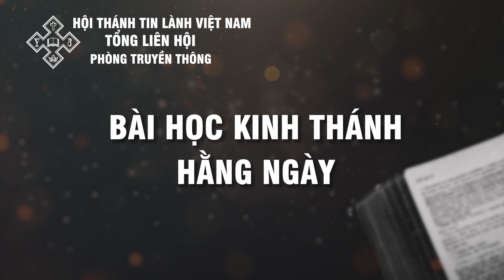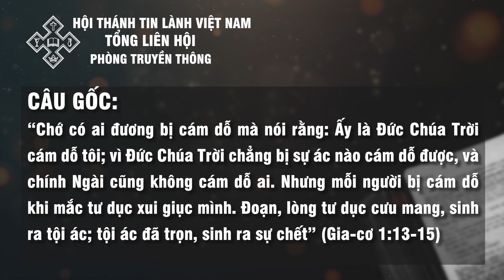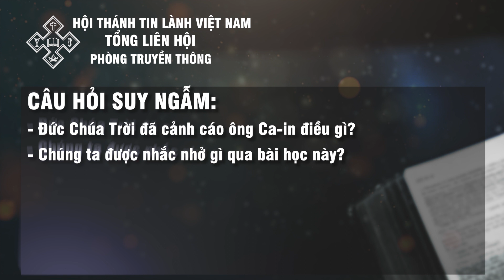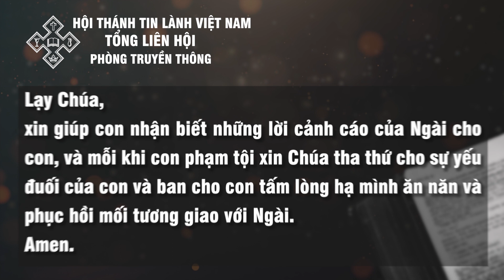08/03/2022 - BHKTHN TIẾNG VIỆT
Ngày 8/3/2022      Sáng Thế Ký 4:6-7
Lời Cảnh Cáo
“Chớ có ai đương bị cám dỗ mà nói rằng: Ấy là Đức Chúa Trời cám dỗ tôi; vì Đức Chúa Trời chẳng bị sự ác nào cám dỗ được, và chính Ngài cũng không cám dỗ ai. Nhưng mỗi người bị cám dỗ khi mắc tư dục xui giục mình. Đoạn, lòng tư dục cưu mang, sinh ra tội ác; tội ác đã trọn, sinh ra sự chết” (Gia-cơ 1:13-15).